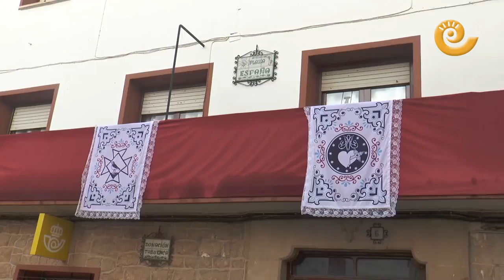Pronóstico del tiempo fin de semana 1 y 2 abril de 2017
Pronóstico del tiempo en el Bajo Aragón para el fin de semana del 1 y 2 de abril que nos presenta Javier de Luna desde Samper de Calanda porque este fin de semana se celebran allí las jornadas de convivencia de la Ruta del Tambor y el Bombo. Un fin de semana inestable con lluvias hasta la mañana del sábado y entrada de cierzo que hará bajar las temperaturas. Tiempo inestable para los que acudan a Motorland Aragón para presenciar el campeonato del mundo de Superbikes.